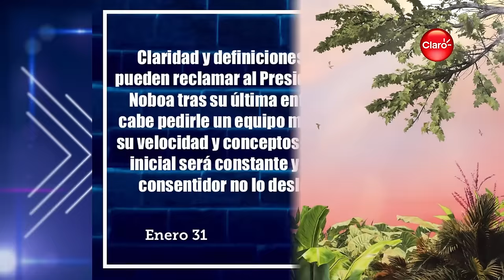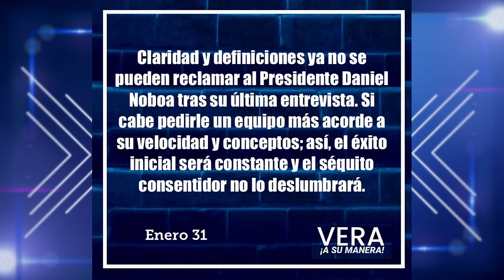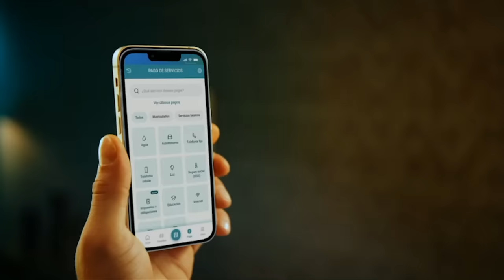VASM- Las definiciones del Presidente.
Las definiciones del Presidente.

⦁ INVITADOS
-Ab. Ramiro Cepeda - Analista político.
-Stephanie Macías - Especialista en estrategias de comunicación.
-Ec. Marco Flores - Exministro de Economía y Finanzas.